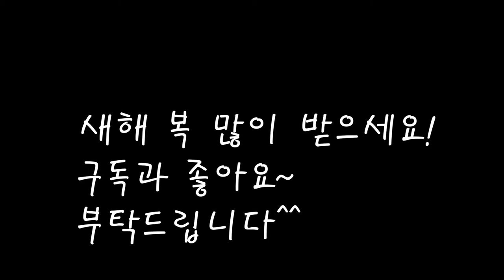바다향이 솔솔 새우가들어간 매생이전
제철매생이와 통통한 알새우를 넣고 전을 만들었어요.
고소하고 고급스러운 맛이 나네요~